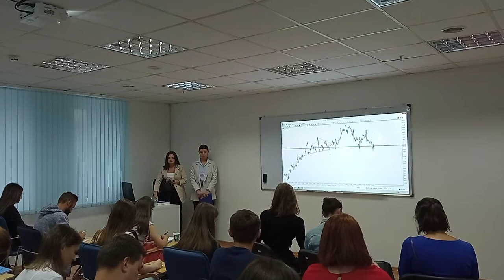Master Class: Femeile din Trading - Istorii de Succes